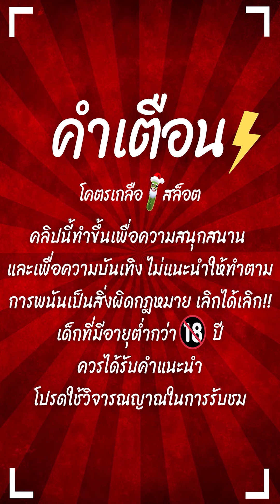สล็อตPG : Treasures of Aztec | สล็อตสาวถ้ำ | อยู่ไม่ไกล | SLOTPG !!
Treasures of Aztec : สล็อตสาวถ้ำ SLOTPG ล่าสุด สล็อตพีจี !!
สล็อตแตกง่าย สล็อตpg สล็อตทุนน้อย สล็อตpgทุนน้อย

กันอีกเช่นเคยนะครับผม วันนี้มาปั่น สล็อตสาวถ้ำ ทุน100ไปหมื่น !!
ไปดูกันว่าวันนี้จะสนุกแค่ไหนนะครับผม

00:00 intro
00:20 กิจกรรม
01:01 เริ่มเกมสล็อต
07:10 สล็อตpg
14:20 จบเกมสล็อต